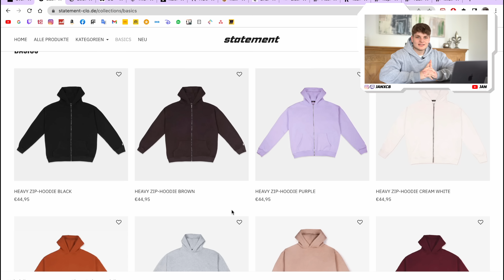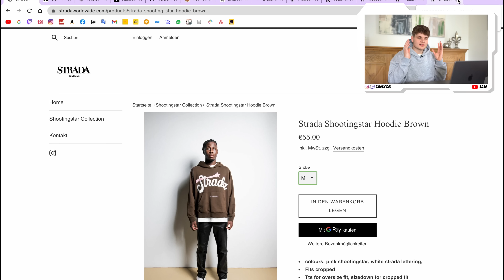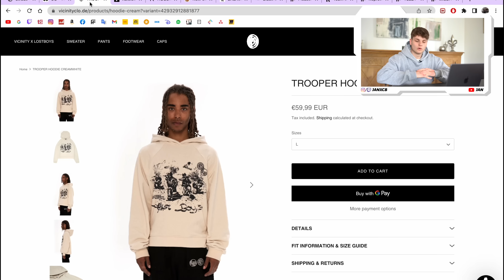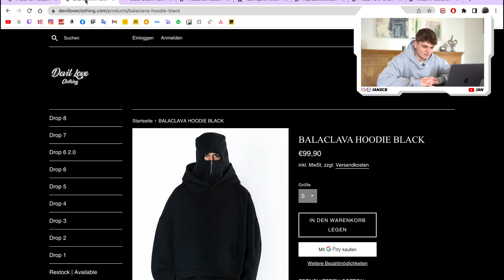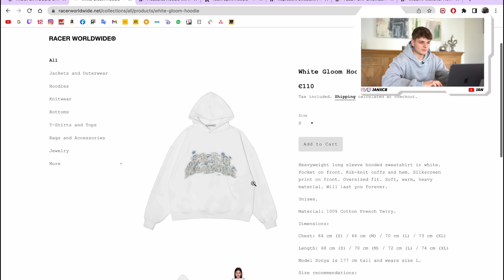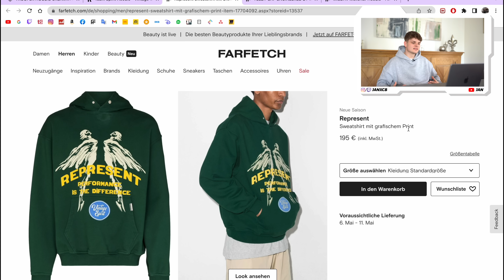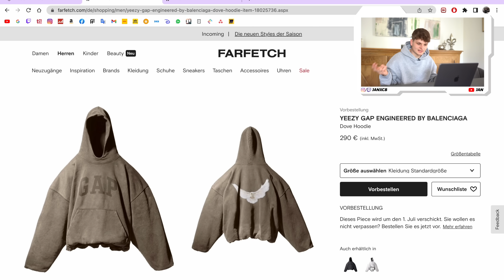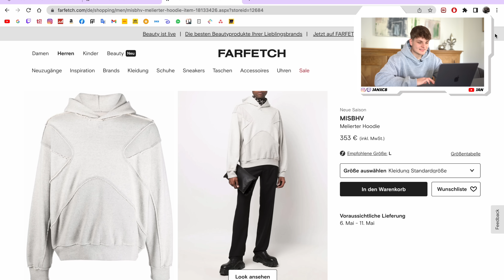Die BESTEN HOODIES für den Frühling🍃😍(25€-300€) | Jan